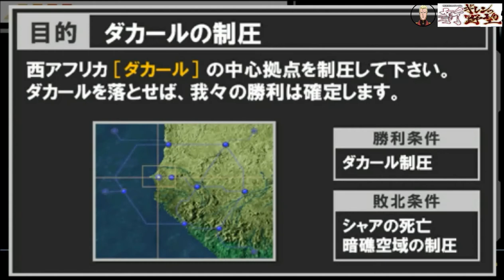▼ 新ギレンの野望 シャア総帥編 VeryHardチャレンジ 第13話 最終回「アムロにはやっぱり勝てないのか！？シャアとアムロあ最終決戦」-逆襲のシャア編-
機動戦士ガンダム、新ギレンの野望、シャア総帥編のベリーハードチャレンジをプレイしていきます。

シャア総帥編の続き、今回が最終回となります。
連邦の最後の拠点、ダカール攻略作戦を発動すると、アムロがロンドベル隊に復帰するイベントが発生しました。
侵入すると案の定、アムロはハイニューガンダムに乗っています。
試しに攻撃を仕掛けてみると、全く攻撃が当たらない。。。
まともにぶつかると勝ち目がありませんでした。。。